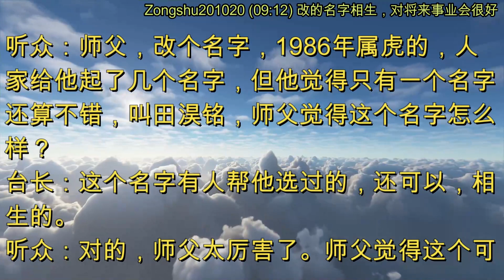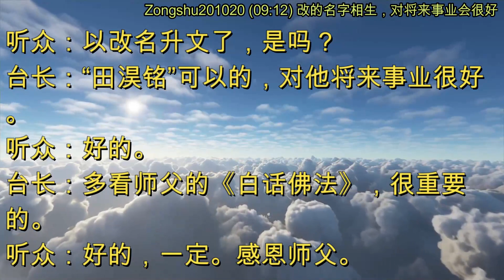改的名字相生，对将来事业会很好 (节目录音 & 字幕) 2020年10月20日《玄艺综述》Zongshu201020 (09:12)